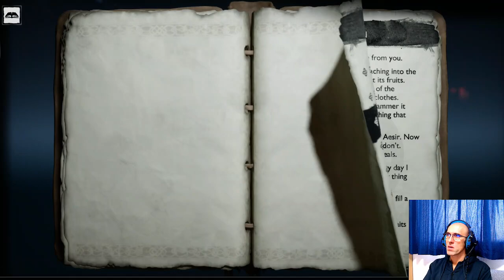God of War: Ragnarök - Part 23 (Endgame: Muspelheim)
Kratos, Freya and Mimir enjoy some challening combat activities in the Crucible.